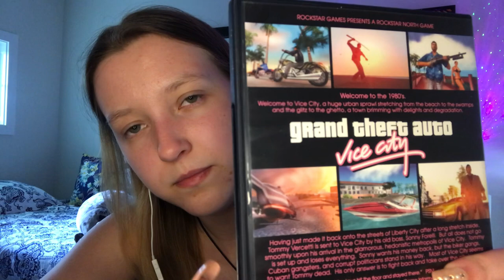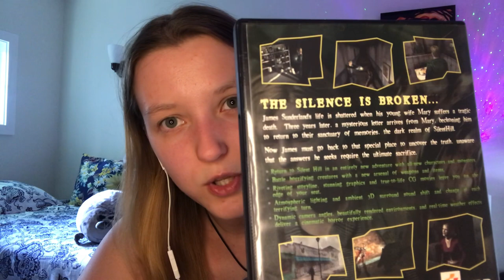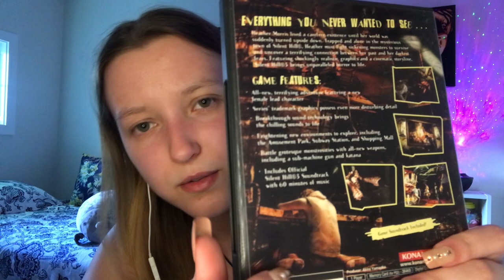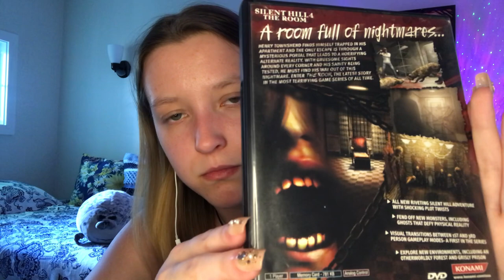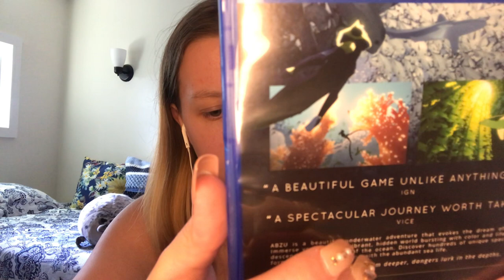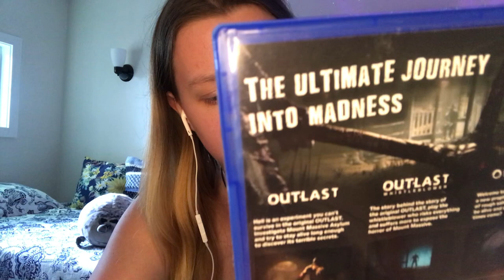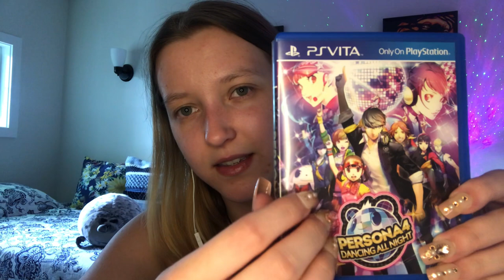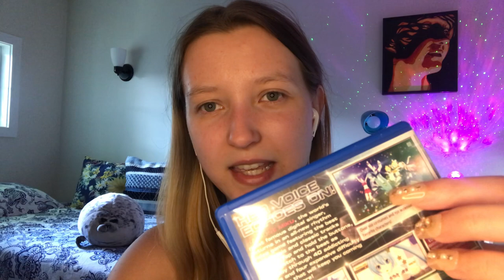asmr 🎮 video game collection ♡ ps2, ps4, & ps vita - part 2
💕sometimes we need to be reminded that we’re not alone in feeling anxious, depressed, burnt out, inadequate- the list goes on. if you are having a rough day/week, or if life has been dragging on without much joy, i empathize with you deeply and i wish you better times to come! please take care ♡

Katie ♡🦭

🎨 buy my art on redbubble!  ➱ mutedhorror